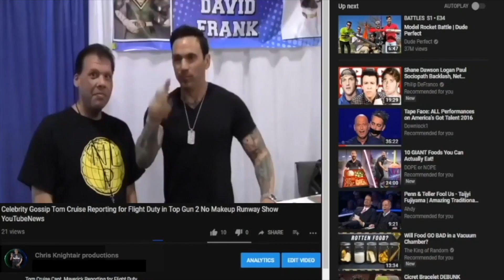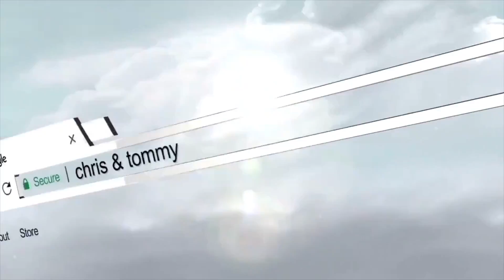GotStyle Teaser 3 ,Ronda Rousey Defends WWE Crown Jewel Decision, Celebrity Gossip News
Welcome to a special Claudia Armani Wells Fan Teaser Social engagement is everything! i asked fans to make a video for Claudia Wells (Jennifer Parker from Back to the Future) owner of Armani Wells in Studio City, Visit Claudia's websites

Ronda Rousey tells TMZ Sports ... pulling out of the WWE event in Saudi Arabia . Several politicians and other high powered people have been calling for Vince McMahon to postpone the event in the wake of the Jamal Khashoggi alleged Saudi cover up.

i also talk about WWE Evolution 2018 eave  your thoughts on any of these topics in the comments below!